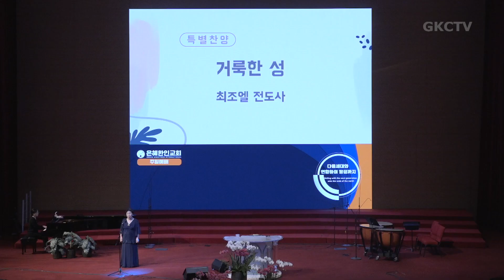[은혜한인교회 주일예배 특별찬양] 거룩한 성 • 최조엘 전도사 100123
▶ 은혜한인교회 주일예배 2023년 10월 1일 1부 특별찬양
• 거룩한 성
• 최조엘 전도사

GRACEMI.com | GKCTV.com
은혜한인교회 Grace Ministries International

▶︎ Artlist LICENSE
   License Number - tr1gR5
   5 Feb 2023 - 4 Feb 2024